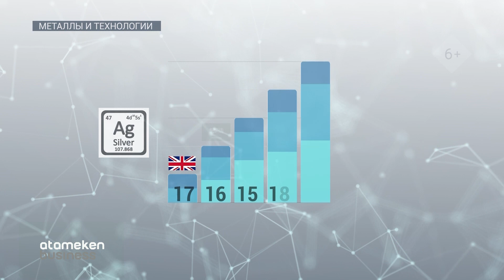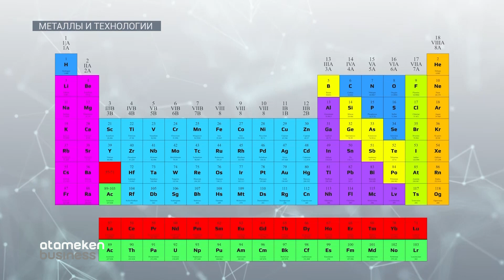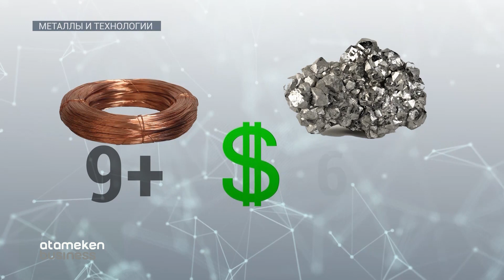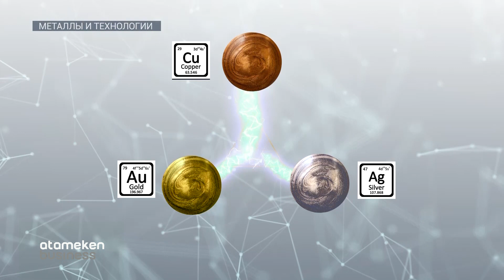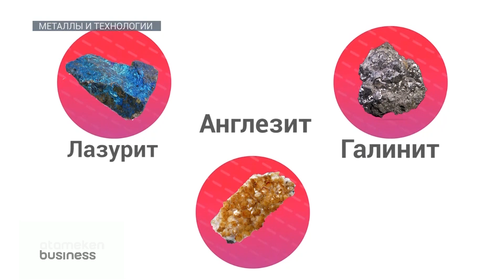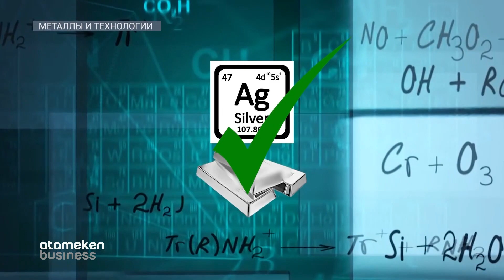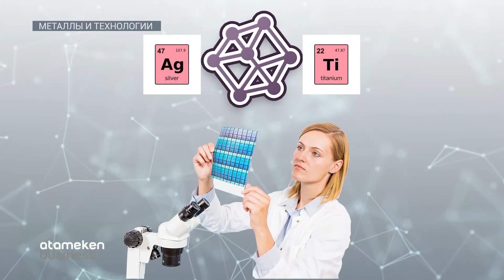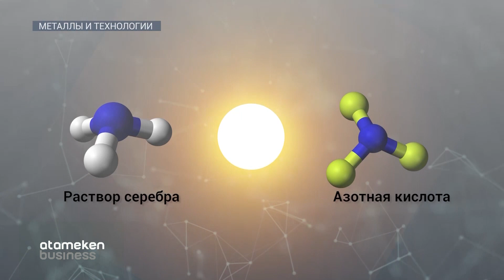Серебро / Металлы и технологии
А вы знали, что Казахстан входит в топ-15 по добыче серебра в мире? Ежегодно в стране добывают более тысячи тонн этого драгоценного металла. И по разнообразию серебряных руд Казахстан это уникальная территория, которая предоставляет огромные возможности для открытия новых собственно серебряных и полиметаллических месторождений. При этом потенциал многих объектов до сих пор остается недооцененным. А ведь сегодня инвестиции в металлы одно из перспективных направлений бизнеса, который позволяет добиваться высоких показателей прибыли.